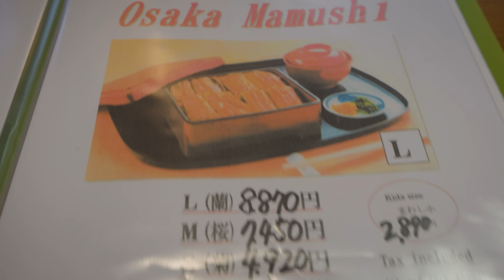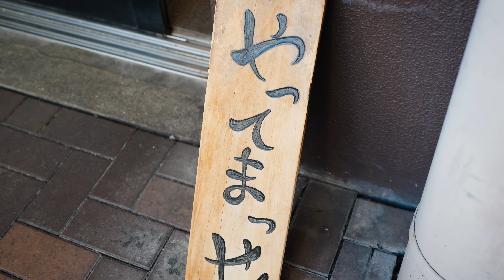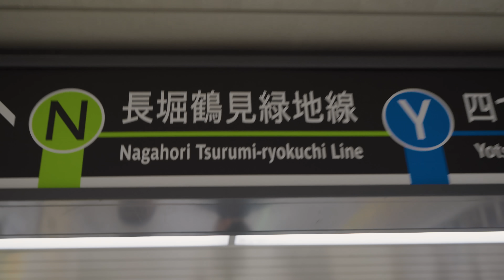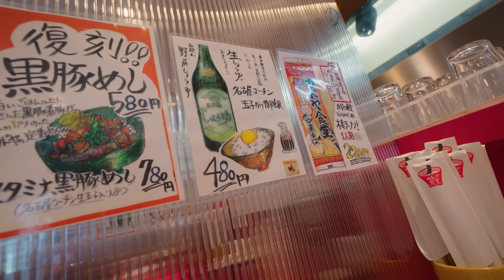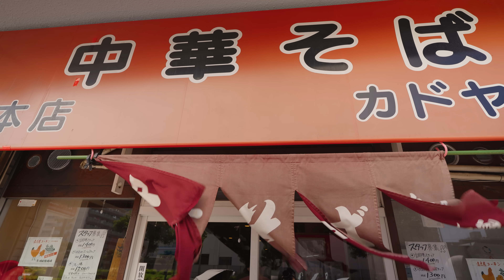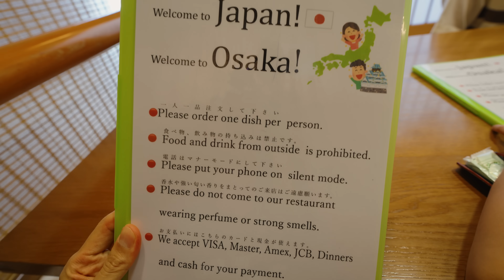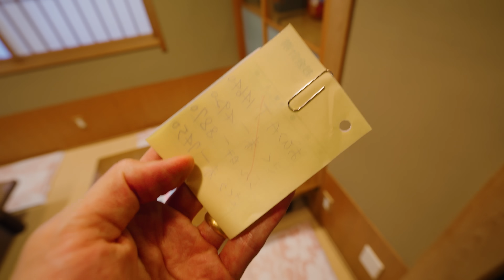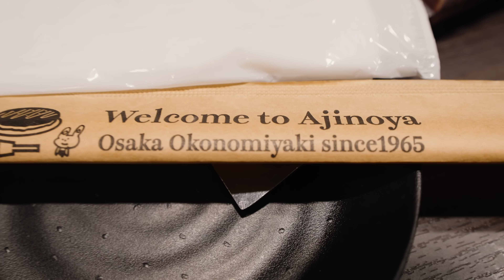Best Japanese Food in Osaka!! 🇯🇵 300 Year Old Eel Restaurant! | Osaka, Japan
OSAKA, JAPAN - Osaka is a Japanese food capital, and along with eating lots of Japanese street food during my time there, I also wanted to check out a few of the best Japanese restaurants.

Here are the restaurants I visited:

Maruyoshi Sushi - Located at a morning market in Osaka, this restaurant serves the freshest fish you can imagine. There are two famous places next to each other, so I chose the less famous option. Their mixed kaisen don including an assortment of seafood over rice, was fantastic. Price - 2,750 JPY ($17.10)

Kadoya Shokudo - Next up on this Japanese food tour in Osaka I went to one of the highest rated ramen restaurant, known especially for their Tsukemen, or dipping ramen. I think I got lucky with the line! Price - 2,500 JPY ($15.54)

Honke Shibato - To say this restaurant is an institution is an understatement! They’ve been open for over 300 years and still run by the 15th generation. Their unagi, eel, is among the best I’ve had in Japan. Price - 8,870 JPY ($55.15) per dish

Namba Okonomiyaki Ajinoya Honten - One of the signature Japanese dishes of Osaka is okonomiyaki, and I specifically wanted to come here because it’s an original shop that’s been open since 1965 and 4 generations, that’s still family run. Price - 8,200 JPY ($52.84) for everything

If you love food and Japanese food, Osaka is an eating paradise. This is just a start of the countless delicious restaurants to try in Osaka!

Locations:
00:00 Best Restaurants in Osaka
00:59 Maruyoshi Sushi
11:51 Highest Rated Ramen in Osaka (Kadoya Shokudo)
19:33 300 Year Old Eeel Restaurant (Honke Shibato)
30:54 Namba Okonomiyaki Ajinoya Honten